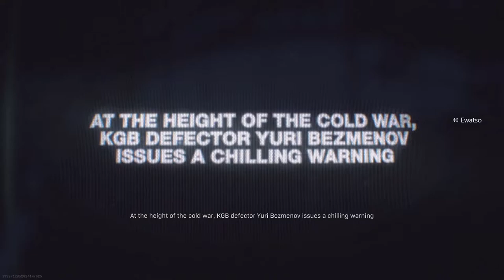Get To The Stadium!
We Play Warzone's Live Event For Cold War. Plus We React To The Cold War Trailer And Multiplayer Release, Might Have To Pre-Order!